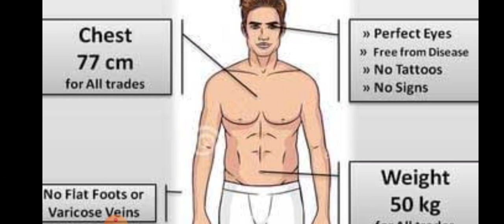full information about Indian Army chest Test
Army Rally 2020 देखे( website) -

jharkhand army rally bharti 2020,army bharti jharkhand 2020,army rally jharkhand new date